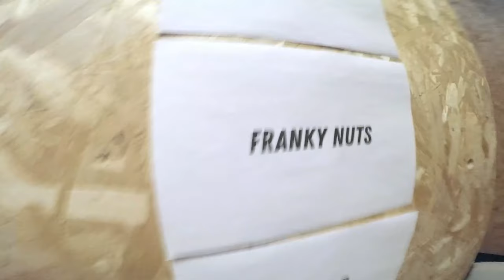Franky Nuts - VLOG 5 | Circus Records Tour & We Are Electric : Rampage Stage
Played 2 shows in the last week,
Demon D'or Festival in Lyon, France with the Circus Records squad (Funtcase, Doctor P & Krafty MC) + I played at the gigantic We Are Electric festival were they host a Rampage stage!!

Tracklist:
Franky Nuts - Supreme Funk
Skrillex - Make It Bun Dem (Monxx Remix)
Kendrick Lamar - HUMBLE. (Skrillex Remix) vs. NXTSY - BREAK
Space Laces - Torque
ID - ID

Rampage:
Franky Nuts - With You
Oliverse - Get 2 Me (Franky Nuts Remix)
Boombox Cartel - Widdit (Franky Nuts Remix)
Yellow Claw & Juyen Sebulba - DO YOU LIKE BASS? (Crisis Era Remix)
Barely Alive ft. Mad Hed City - Warrior (The Prototypes Remix)
ID - ID
Xilent - Particles (+2nd drop)
Xilent - Blue Shadows
Lifecycle - Zero-X (Franky Nuts Remix) vs LEV3L & SweetTooth - Impending Doom
ID - ID
Jaden Smith - Icon (Crankdat Re-Crank)